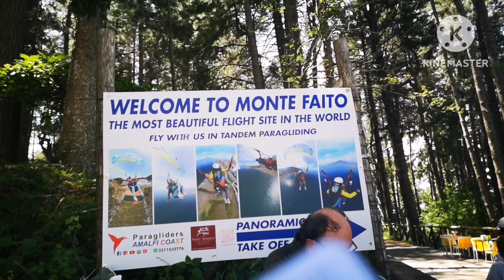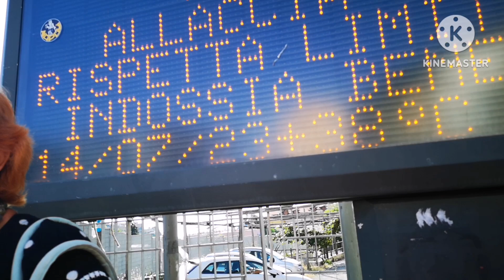Приключения латвийцев на горе Фаито .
Как поднимались и спускались с горы Монте Фаито. Высота горы 1131 м. Виды Неаполитанского залива с вершины горы.